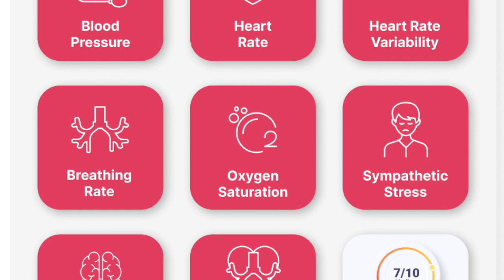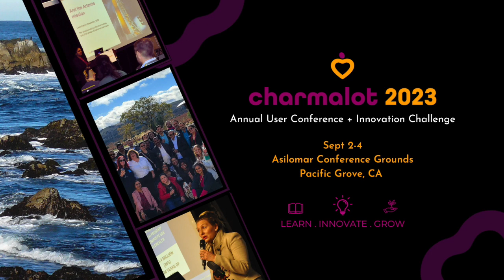Charmalot 2023 Speaker Spotlight: David Maman of Binah.AI